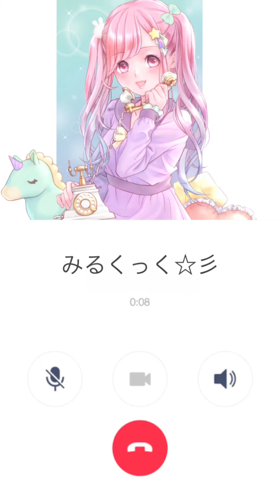お電話ボイス 微睡の中の彼女との電話〔男性向けシチュエーションボイス シチュエーションボイス 声フェチ 日本語 Japanese〕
きらーん☆彡みるくっくです！

Киран ☆ Молоко!

今日は！またまたお電話ボイスです📲

今日は眠そうな彼女とのお電話☁️🌙
会話の途中からスタート！

寝っ転がってしてみたり！！
もし良かったら聴いてあげて下さい‪♡

サムネイラスト:小田巻 舞さん(@Odamaki_Mai)
　　　　　　　 フリーイラストよりお借り致しまし
　　　　　　　 た！いつもお世話になっております‪

〔他チャンネル宣伝…☆彡〕

(TwitterでYouTube更新情報、みるくっくの日常ツイートしております！)